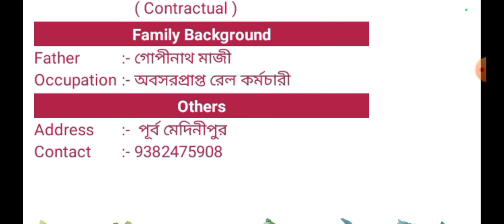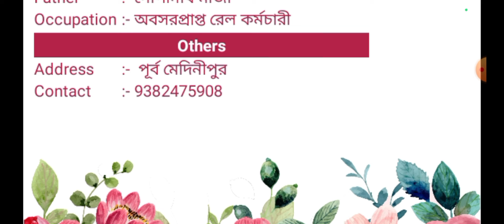🌷 patro chae 🌷patro patri 🌷 Bibahmela